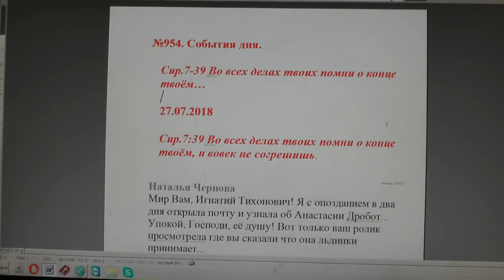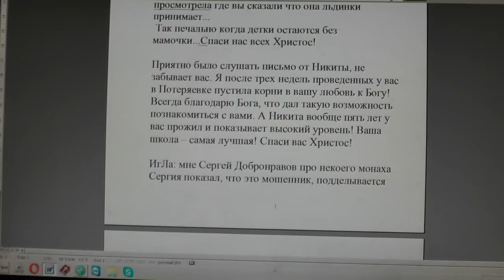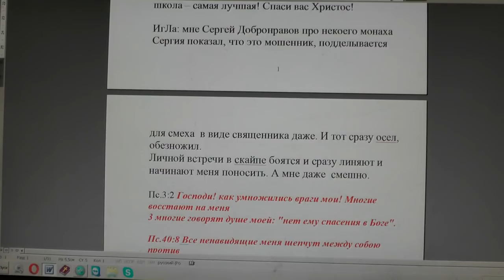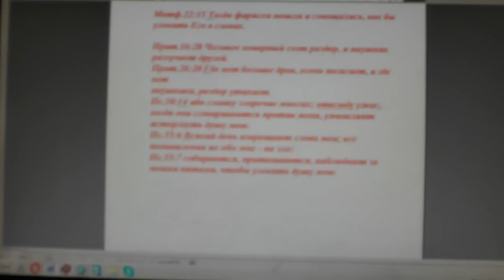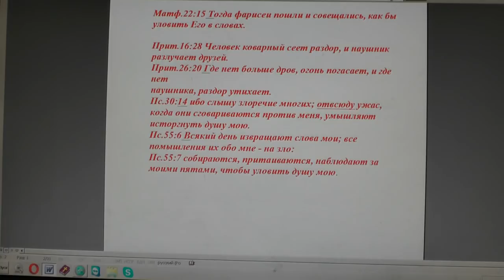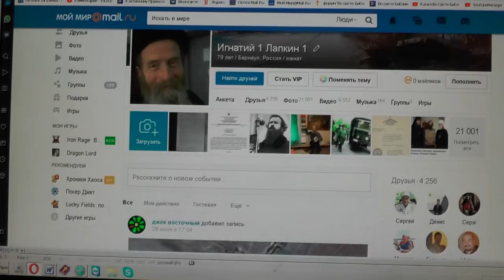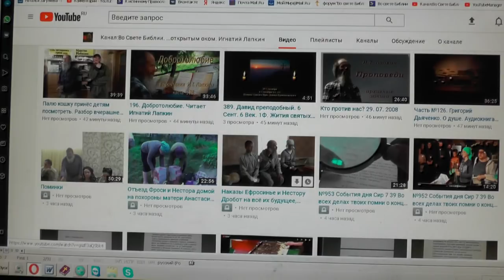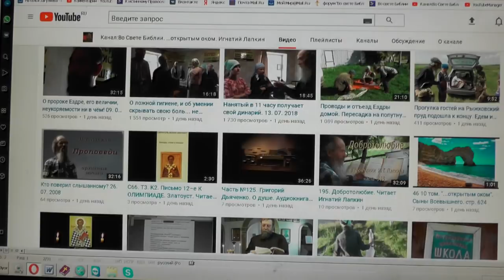№954. События дня. Сир. 7:39 Во всех делах твоих помни о конце твоём… 27. 07. 2018